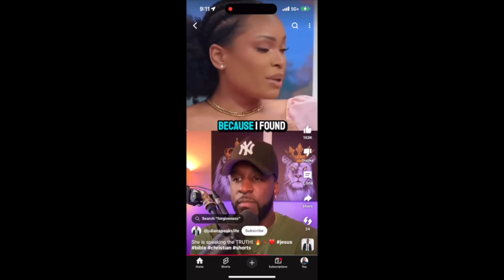Embrace and Make the Most of Every Season of Life!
In todays video I discuss the seasons of life that we all have to face.